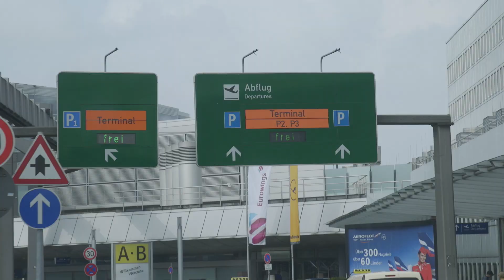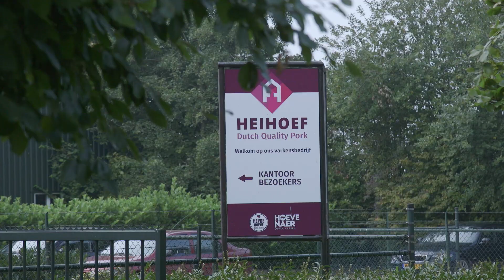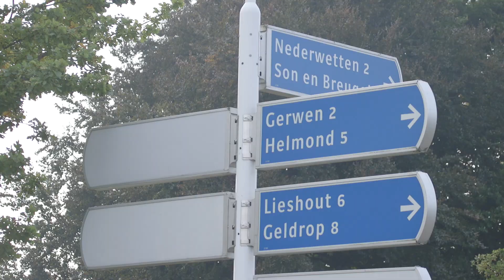ROAD TRIP -- KamadoJoe Road Trip Eps 1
On the road through Europe searching out Europe best barbecue locations. This is episode 1 of 3 where we drive through 7 countries.

Share your pictures or ask me questions on my facebook forum

BBQ gear that I use every day:
1. Chef's knife (Germany) / (USA)
2. Cutting Board (Germany) / (USA)
3. Barbecue tong (German) / (USA)
4. Kitchen Torch (Germany) / (USA)
5.Thermometer (Germany) / (USA)